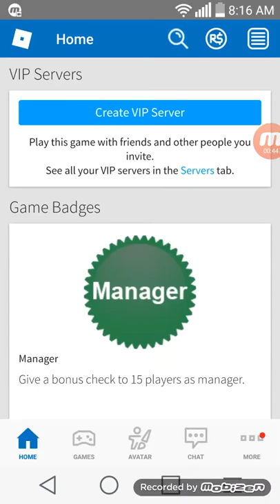January 28, 2017